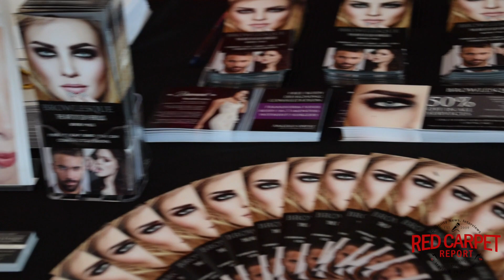Browlesque interviewed at DorisBergman's 10th Luxury Lounge & Party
at DorisBergman's 10th Luxury Lounge & Party

Mingle Media TV and Red Carpet Report host Denise Salcedo were on hand for the day of festivities at Doris Bergman’s 10th Annual Luxury Lounge & Party “Celebrating Television’s Biggest Night,” on Thursday, September 19, 2019, at Fig & Olive in West Hollywood.

In attendance were over 100 Emmy Nominees, former Emmy & Oscar Nominees/Winners, Emmy Presenters, iconic Hollywood couples, series’ regulars, industry VIPs and media.

About Doris Bergman's 10th Annual Style Lounge & Party in Celebration of Television’s Biggest Night!
THE Hollywood Hotspot on Melrose Place, opened its doors to Bergman’s Style Lounge and Party – in celebration of the upcoming 71st Annual  Emmy® Awards. This highly anticipated invitation-only event, hosted by Buywine.com and presented by Precious Vodka & PRSVR, showcased an incredible array of fashion for him and her including couture gowns, bespoke tuxedos & suits, men & women’s casual wear, chic chapeaus, fabulous sunglasses, vegan leather bags, the finest in beauty, skin & hair care, outrageous Cannabis and CBD products, stunning jewelry collections, gorgeous accessories, Napa Valley wines, health foods, scented candles, Fig & Olive signature cuisine, Bulgarian vodka,  delectable gourmet sweets and much more -- all the while being serenaded by The B2wins  – charismatic twin brothers from Rio de Janeiro who deliver unforgettable performances on Violin and Ukulele.

2019 Emmy Nominee Glynn Turman (“How To Get Away With Murder”),  former Oscar Nominees  Edward James Olmos & Eric Roberts, Grammy Winning Bonnie & Anita Pointer (“The Pointer Sisters”),  Rebecca Metz (“Better Things”), former Emmy Winners Patrika Darbo and  Kim Estes, Makenzie Moss (“The Unicorn”),  Hollywood Icons Marilu Henner, Dee Wallace, Tristan Rogers and Deidre Hall, former Emmy Nominees Shanti Lowry and  Miles Tagtmeyer, John Brotherton (“Fuller House”), Danielle Nicolette (“The Flash”), Deborah Joy Winans (“Greenleaf”), former Golden Globe Nominee Steven Bauer, Chris Browning  (“Bosch”), Jeryl Prescott (“Swampthing”), Keo Motsepe (“Dancing With The Stars”), Award-winning Actress Kimberly Elise, former  Los Angeles Laker Norman Nixon, ISofia Milos, William McNamara, Ryan Ochoa (“Pair of Kings”), to name a few, were among the cadre of celebrities and industry VIPS who were treated to the best of the best!

Giving Good
In the spirit of giving back, guests & sponsors made monetary donations and/or donated unwrapped gifts for young adults (ages 13-18) for a Pre-Holiday Gift Drive benefiting ‘Wednesday’s Child’ -- a weekly segment airing on KTTV FOX 11 News, Los Angeles, with Anchor Christine Devine.  ‘Wednesday’s Child’ highlights ‘harder to place’ young adults in the LA County foster care system who are in need of adoptive families. “In Los Angeles County, alone, there are over 30,000 children receiving child welfare services,” says social worker, Dr. William Wong.  Bergman always invites at least 2 foster youth to join in on the festivities and experience what it feels like to be treated as a VIP.

Gifts and services were provided by